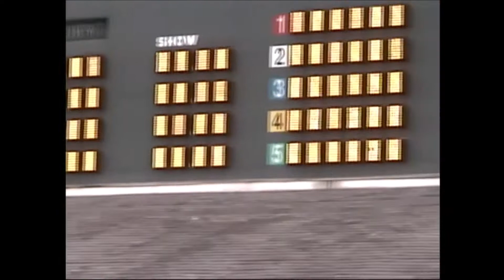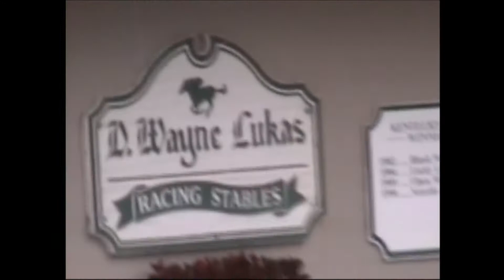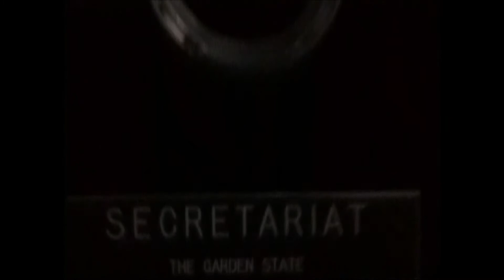kentucky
Our visit to Churchill Downs, home of the Kentucky Derby on our trip from West Haven, Connecticut and Birmingham, Alabama

Music "All the Pretty Horses" by John Stebbe from Freemusicarchive.org